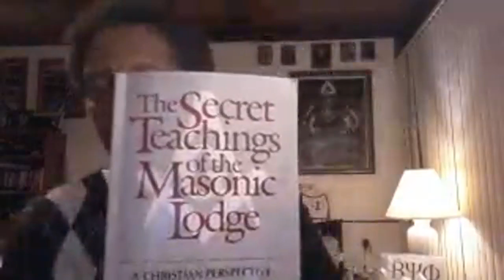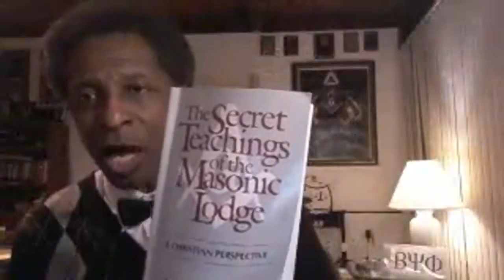Masonry Is A World Fraternity